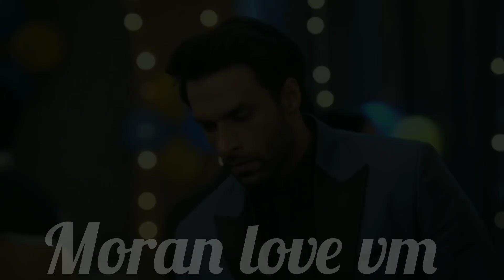Bijli🙈🙈 ll Moran New VM 🤗❤️ ll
@Moran ZDMN Forever 💖💖  @ziddidilmananamoranlover996 @Brown_munde04 @Estelle_Edits @Fictionalworld26

ziddi Dil Mane Na
Karan and monami love
Moran love vm

video is for education purpose only. copyright disclaimer under section 107 of the copyright act 1976 allowance is made for "fair use" for purposes such as a criticism, comment, news reporting, teaching, scholarship and research fair use is a use permitted by copyright statute that might otherwise be infringing non-profit educational or personal use tips the balance in favor of fair use